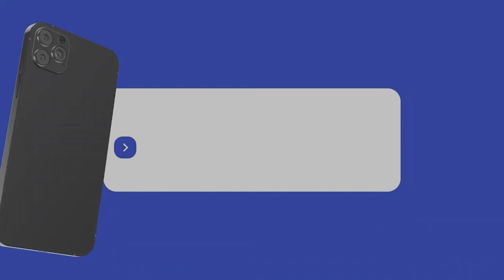تصريحات الجماهير الحاضرة في سان بيدرو لتشجيع المنتخب الوطني المغربي